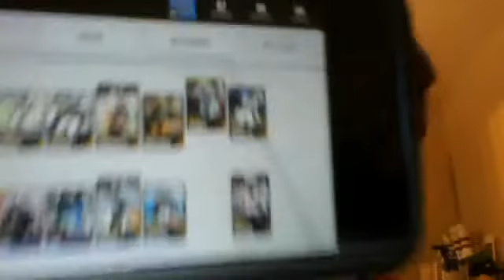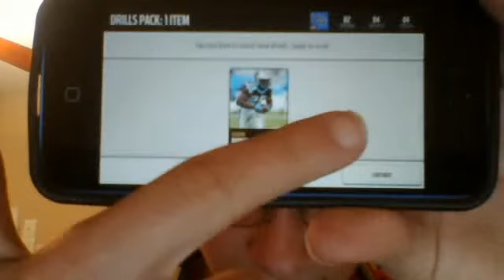James' random daily news/stuff #2: the games I play on my phone